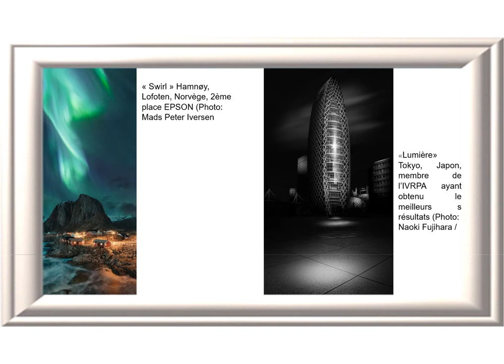Pps de la catégorie ‘Photos Images